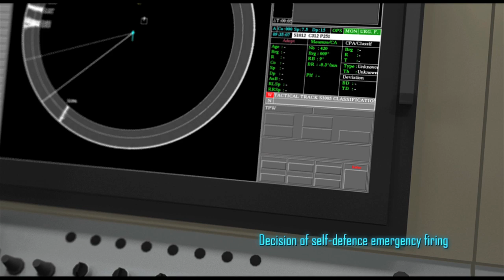A3SM Underwater vehicle version (Mica SAM)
Currently, submarines have no alternative but to flee when detected by helicopters and maritime patrol aircraft. But thanks to a new air defense system developed by DCNS in cooperation with MBDA, the game is about to change.
- Underwater vehicle version: Comprises a torpedo-like capsule containing a medium-range (20 km) Mica missile that is tube-launchable at any depth. The capsule is similar to the type developed for submarine-launched Exocet anti-ship missiles.